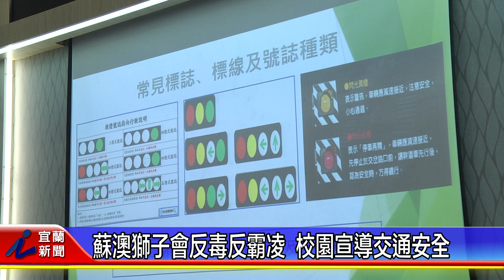蘇澳獅子會反毒反霸凌 校園宣導交通安全